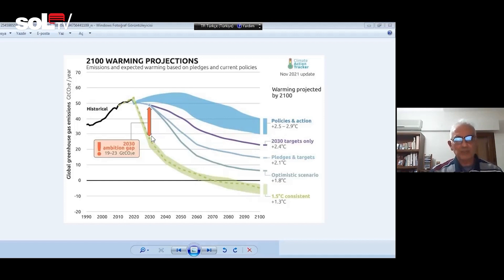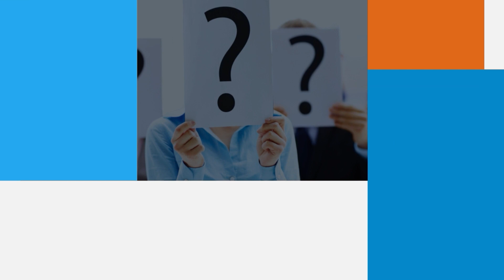4 Soru 4 Cevap - 14 Kasım 2021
4 Soru 4 Cevap'ta iki haftada bir 4 uzamana 4 soru soruyoruz. Bu hafta,
Prof.Dr. Mustafa Türkeş'e Polonya-Belarus sınırına tanklar sevk ediliyor, göçmenler ölüyor. Polonya sınırında neler oluyor? diye,
Prof.Dr. Aziz Konukman'a Asgari ücrete "büyük" zam mı geliyor? diye,
Ankara Eczacı Odası Genel Sektereti Ali Fuat Gül'e Türkiye'de ilaç krizi: 645 çeşit ilaç bulunamıyor.  Neden ve nasıl bir krizle karşı karşıyayız? diye,
TTB Halk Sağlığı Yürütme Kurulu Üyesi Dr. Ahmet Soysal'a İklim krizini tersine çevirmek mümkün mü? COP 26 ne anlama geliyor? diye sorduk.